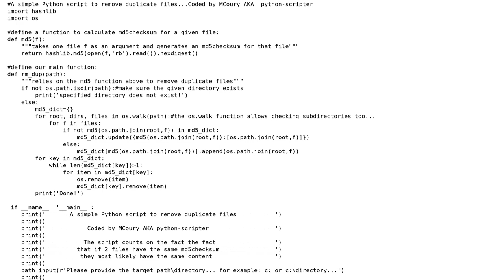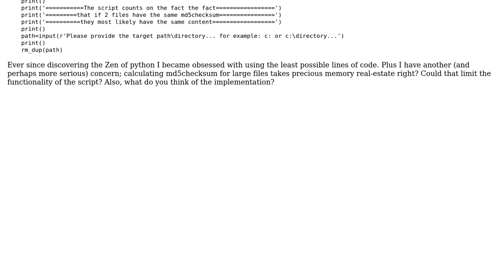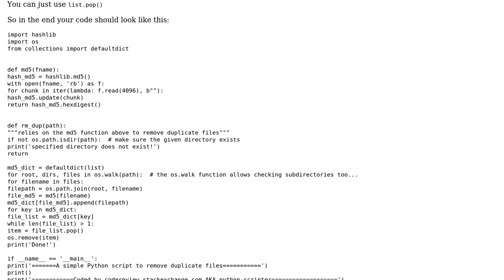Code Review: Removing duplicate files in a given directory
With thanks & praise to God, and with thanks to the many people who have made this project possible! | Content (except music & images) licensed under CC BY-SA | Music | Images & others | With thanks to user scripter user Alex user 200_success and the Stack Exchange Network Trademarks are property of their respective owners. You are responsible for your own actions.